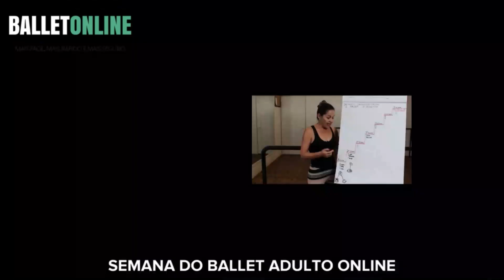Ballet para Adultos - Tudo o que você precisa saber!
Para reservar a sua vaga gratuitamente na 11º SEMANA DO BALLET ADULTO ONLINE, acesse o link abaixo e cadastre o seu e-mail... mas não deixe para depois, acesse agora para não esquecer e acabar perdendo a oportunidade de aprender a técnica que fará o seu desempenho decolar! 😉😍 Bora lá!!! 💪

Aula Gratuita de Ballet para Adultos, basta acessar o link abaixo e começar:

Produzir estes conteúdos gratuitos é a MINHA MANEIRA de melhorar o mundo através da arte do movimento... e a sua??? ... A sua pode ser compartilhar para que mais pessoas possam ter acesso gratuitamente a este mundo transformador da dança.. ;)

Cadastre-se na nossa LISTA VIP e receba GRATUITAMENTE nossos conteúdos diretamente no seu e-mail, além de ficar por dentro das novidades dos nossos Cursos e Treinamentos OnLine. Para se cadastrar é fácil, rápido e gratuito, basta acessar o link abaixo e colocar o seu e-mail.

Agora?
Agora "bora" dançar, pois a dança é um direito de todos!